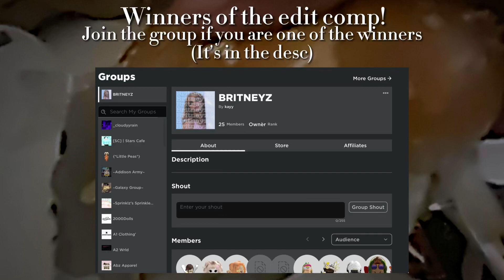EDIT COMP WINNERS!